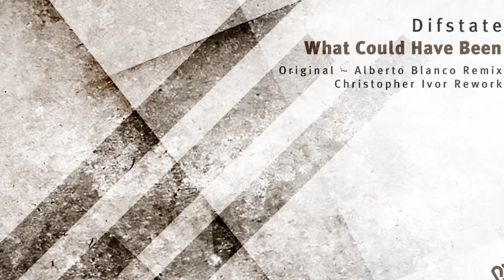Difstate - What Could Have Been (Original Mix) [PHWE199]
DIFSTATE - WHAT COULD HAVE BEEN (INCL. ALBERTO BLANCO, CHRISTOPHER IVOR REMIXES)[PHWE199]

One that almost has become a legend on the label, Dutch in fame rising producer Difstate makes a welcome return on our PHW Elements imprint with another dreamy and melody driven production, this one goes by the name of “What Could Have Been”. Stefan Hofland, as his real name is, is not only a producer knowing exactly what he do behind the DAW, as he is also a producer and person with the same mentality and approach as ourselves running the label, and that is something we always held high on the label. With his true skills in building deep melodic structures that blends so well with groovy elements, he sure is to strike with another winner through this brand new production. We are as proud as ever to see Stefan join back with his Difstate moniker on PHW Elements.

Another returning artist, and one that we always held high is Argentina based producer Alberto Blanco, a producer we have seen join on the label multiple times lately. Now he returns with a new production, to follow up his latest collaboration with us, “Inverness” that was a real success. Through his interpretation, we see a more raw, stripped down take on the original ideas from Stefan that showcase what Alberto is all about, grooves, textures and melodic lines. With wobbling basslines, deep kick drums and swelling pads, he showcase not only energy but also a positive and dreamy character on the rework that is to caught the atmosphere in his style. Superb work from a superb producer.

To develop the release even more, we see a debut on the label, from a familiar producer on the scene. We are truly happy to see the talented Dutch producer Christopher Ivor make his first steps on the label through his vision on “What Could Have Been”. He is definitely putting another tension to the track with hs rework, still with the melodic touch kept. He spice things up with a percussion laden interpretation, distinct kick drums and cool vocal additions to flavour the track. We are truly happy to see him join for this one, and we do hope to see a lot more from him for future releases.